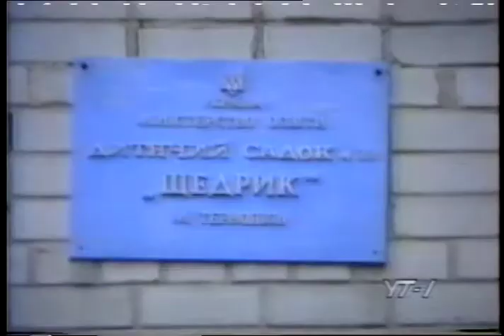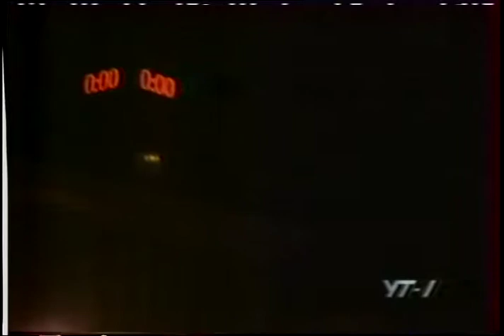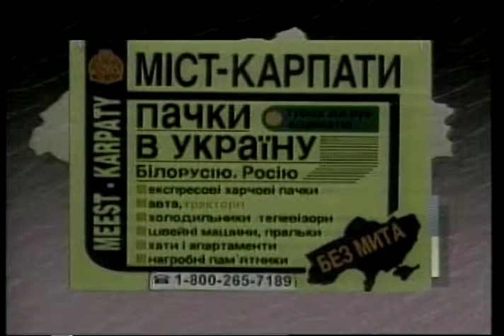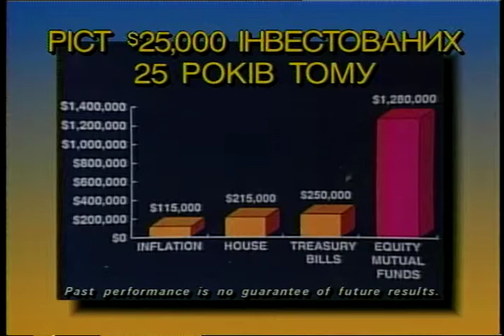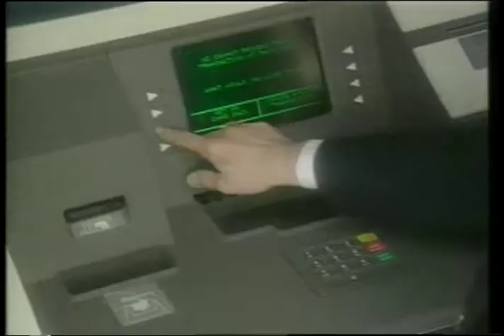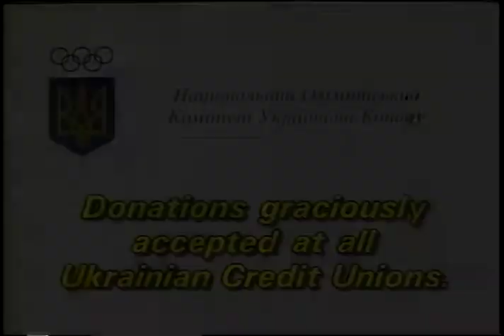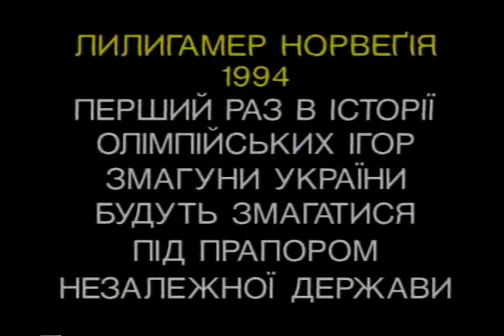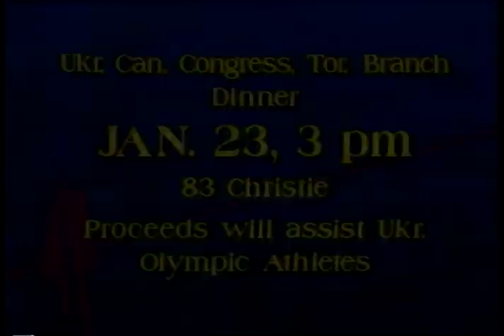Kontakt TV: January 16, 1994 (#219)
Christmas Carol                                                                                                           1:42

1. News From Ukraine                                                                                                4:44

commercial break A                                                                                                       2:00

2. Report  From Ukraine                                                                                              5:32
Footage from Ukraine

Community Christmas Announcements                                                                  :30

commercial break B                                                                                                       2:00

3. Elections in Ukraine Report                                                                                   3:10
Footage from Ukraine

Carol of the Bells - The History                                                                                 2:30

commercial break C                                                                                                       2:00

4. Community News in Toronto                                                                                 4:12
Interview with Ukrainian Sculptor
    - Oleh Lesiuk

Community Christmas Greeting                                                                              1:00

commerical break D                                                                                                      2:00

5. Profile with Ted Woloshyn                                                                                     3:50
Profile on National Olympic Committee of Ukraine in Canada
    - Stan Haba
    - Raya Shadursky

Community Christmas Greeting                                                                              1:00

commerical break E                                                                                                      2:00

6. Youth Section                                                                                                            1:21
Christmas Carol - Choir from Ukraine

Children's Corner - "Sonyashnik"                                                                           9:09
Christmas Wishes
Cartoon

Christmas Carol from Ukraine

commercial break F                                                                                                        2:00

7. Community Christmas Announcements                                                              :30
Community Announcements                                                                                     2:00

Christmas Carol

Show Close                                                                                                                        :55

Total Time : 59:50